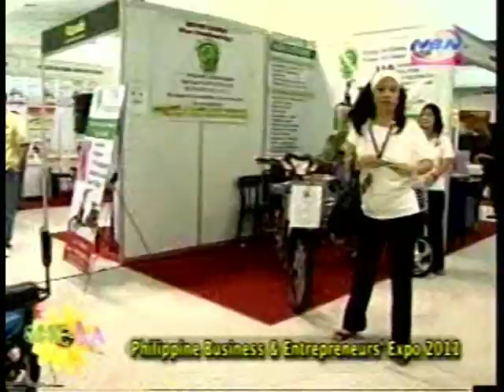Global Electric Bike Philippines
Global Electric Bikes are featured in NBN Channel 4 at She Ka show as one of the most recommended Small and Medium Enterprise (SME) business venture this 2011. The Electric Bikes are storming the Philippine market and it is now available nationwide.